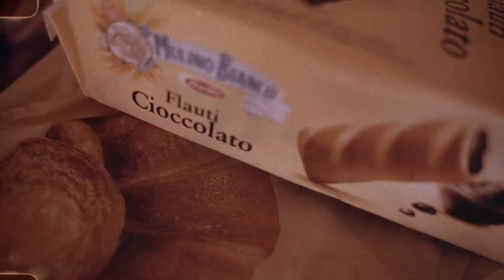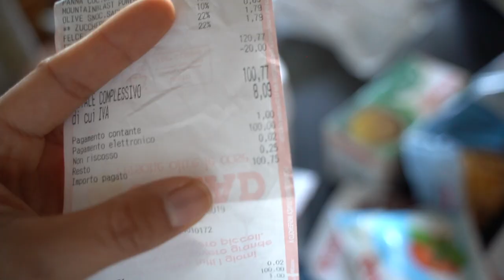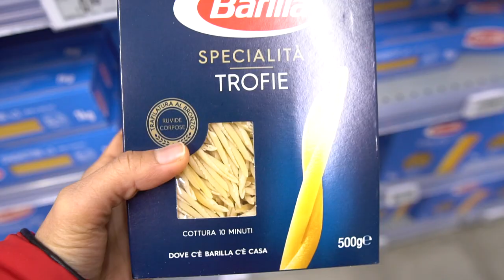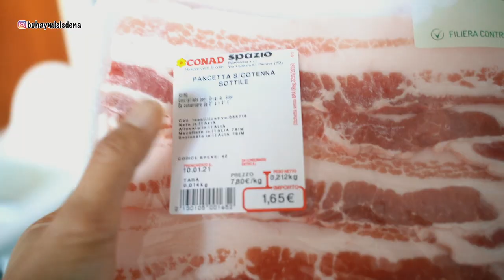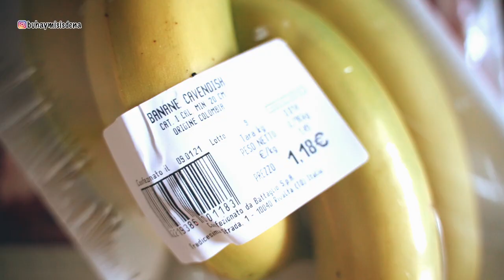5000 PESOS SA ITALY GROCERY! | family vlog | groceryhaultagalog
GROCERY SHOPPING sa Italy..
I hope you like my new video... I just wanted to show you guys what I buy for grocery here in italy and what you can get with a 100 euro  (roughly 5000 php).

Maraming marami pong SALAMAT sa panonood. Godbless po

family vlog
family vloggers
family vlog intro
family vloggers in the philippines
family vlogs,
family vlog italia,
family vloggers,
grocery haul tagalog
grocery haul tagalog
grocery haul tagalog grocery haul tagalog
grocery haul tagalog
grocery haul tagalog
grocery haul tagalog
Grocery tipid budget
Grocery budget haul tagalog
Grocery haul shopping
Filipino grocery haul
pinay mom vlogger
photooftheday
photography
love
dress
instadaily
influencerstyle
happy
grocery haul